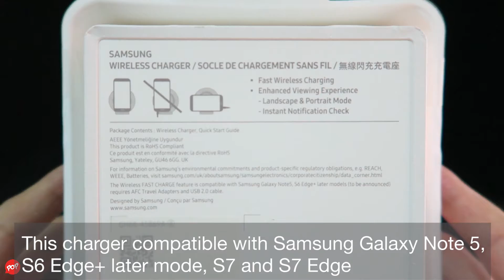Unboxing Samsung Wireless Charger Stand 2016 for Note 5, S6 Edge+, S7 and S7 Edge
This year 2016 Samsung released a new wireless charging and this time it is a stand. Supported vertical and horizontal charge. Compatible with Samsung Galaxy Note 5, S6 Edge+ later model, S7 and S7 Edge. Here the unboxing. What's inside? What's look like? and How it's work?